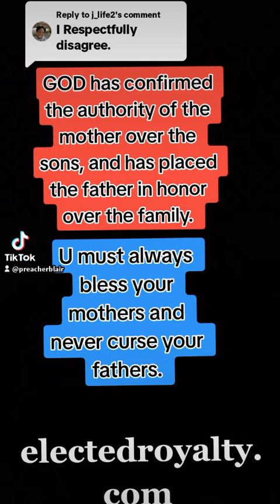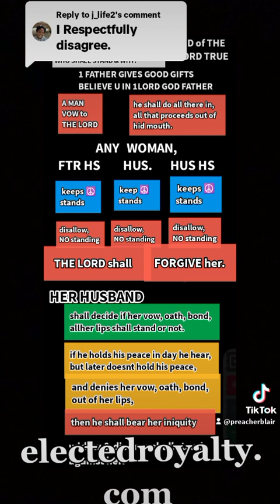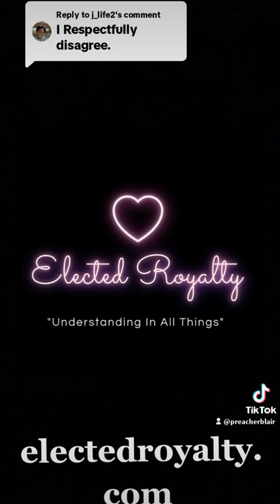GOD has confirmed